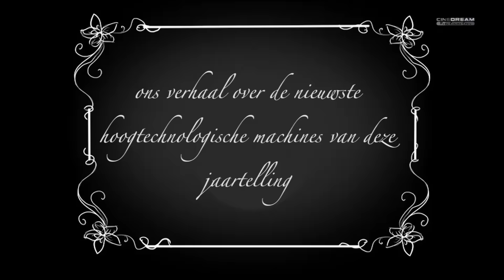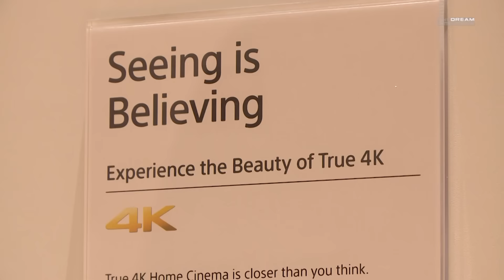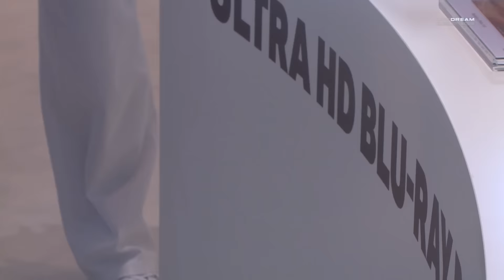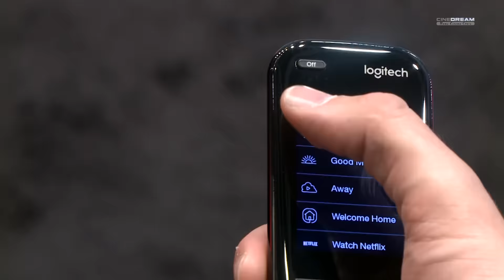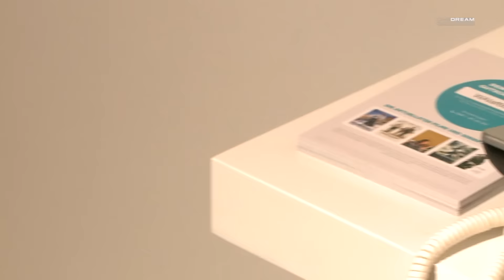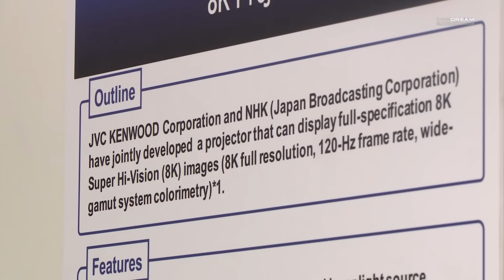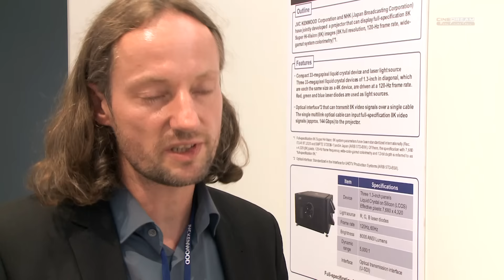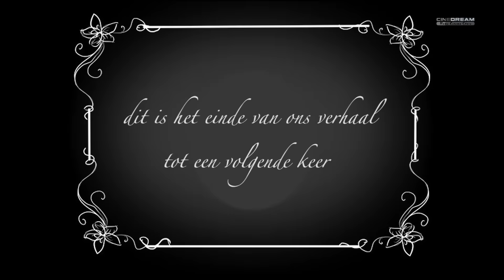CINEDREAM @ IFA 2015 flash 2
Zoals ieder jaar zijn we weer aanwezig op de IFA in Berlijn. Ontdek ons verslag over deze unieke technologie beurs die steeds duizenden bezoekers over de vloer krijgt.

camera & montage: bthiron